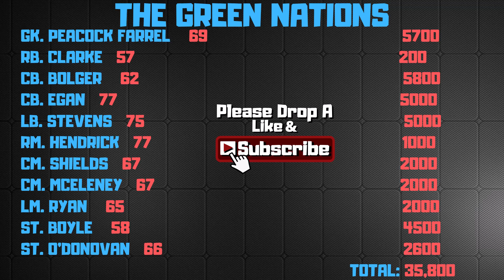The Green Nation Four Leaf Clover sbc - Fifa 20 - Players Names and Prices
The Green Nation Four Leaf Clover sbc - Fifa 20 - Player's Name's and Prices - No Loyalty - Plus Pack ◾ Its One Of The Cheapest Methods Hope It Helps Out...BOOM💥⚡Also could you please check me out on: